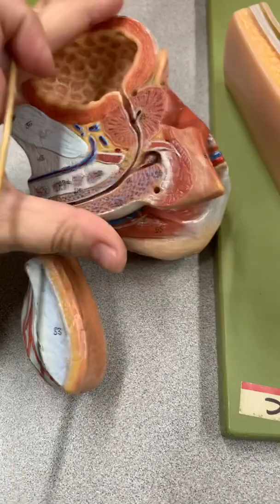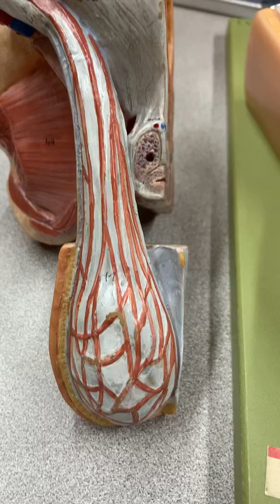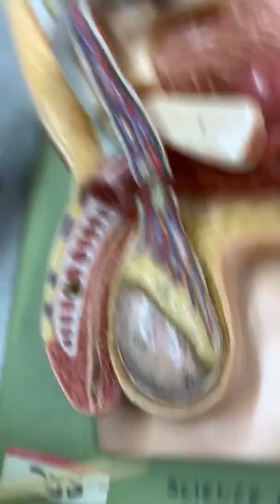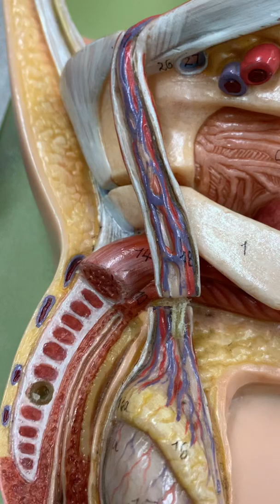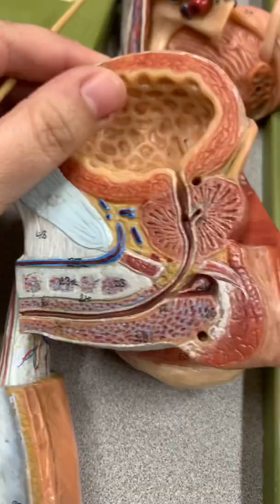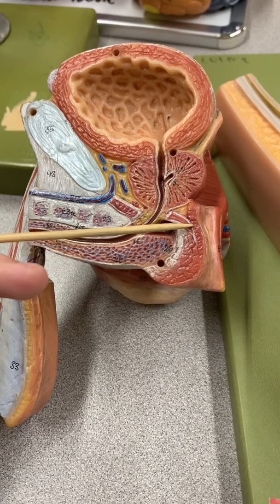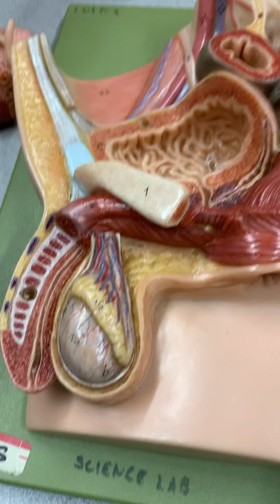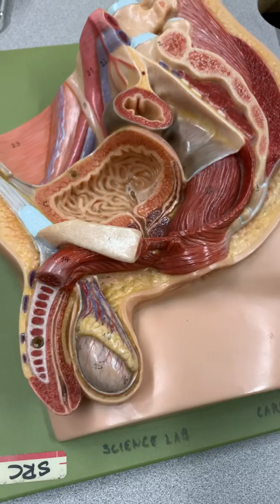Male Reproductive Anatomy Model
Anatomy Identification for the Male Reproductive system using the Male Reproductive Models for Anatomy and Physiology lab